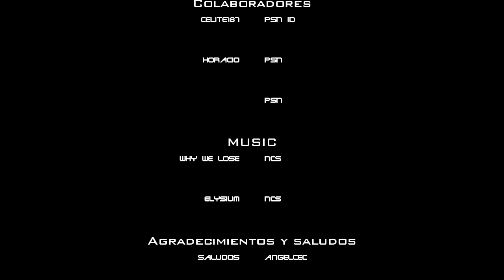Gameplay Gun Master in Donya Fortress Battlefield 3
Aqui esta el segundo maestro armero que grabo con la capturadora Gamecature HD del Gato.
Saludos a mis 164 suscriptores gracias por su apoyo!

Gameplay de maestro armero en fortaleza de Donya
Battlefield ps3 gameplay 720p

El mejor juego de ps3
Gun Master in Donya Fortress BF3 ps3
close quarters

bf3 ps3 2017
Battlefield 3 2017
gameplay bf3 2017